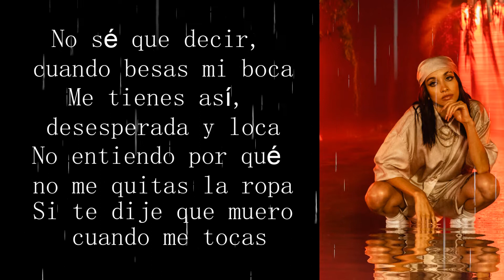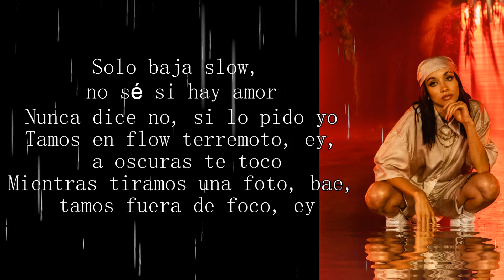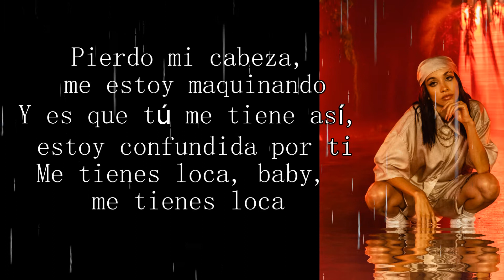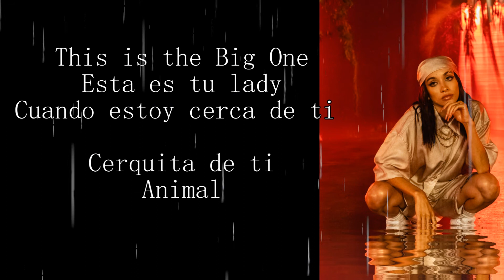Maria Becerra - Cerquita De Ti - Letra / Lyrics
Cerquita de Ti[Music Download]
From the album Animal Pt. 1 [Explicit]
By: Maria Becerra